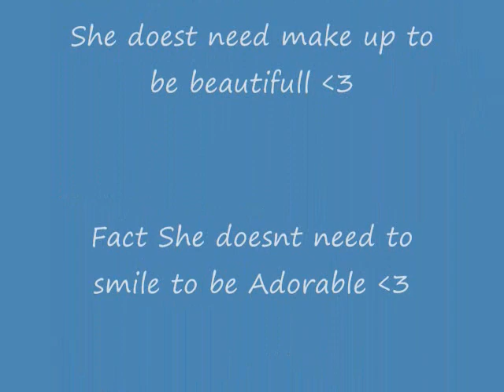Charleen Abigail R. Cruz FTW tribute video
A Tribute video on a womens volleyball player from La Salle,
Her name is Cha Cruz and one of the best players i've ever watched
She has already graduated and I made this video for her